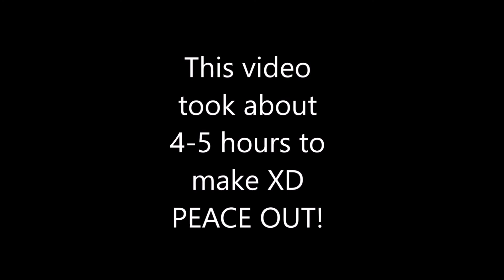ImagineUniverse: Thank You Everyone!!!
Salutations and Greeting, my name is ImagineUniverse and today I'm doing a bit of a different video. I've been planning to do this video for quite a while and I have finally got it done! It took a very long time to make this video and I forgot a lot of people to thank like ChaoticWinds. This video was very emotional and I'm so glad that I finally got it done! Thank all of you wonderful people in my life for being so amazing!!! :D